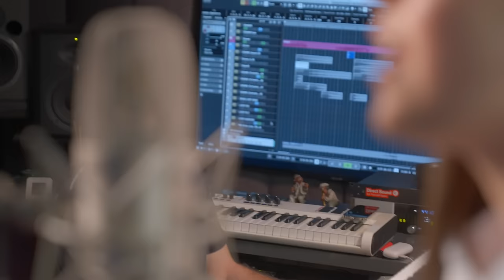Karina Ignatyan - Khaghtem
Lyrics - Avet Barseghyan
Music Production - Karen Sevak